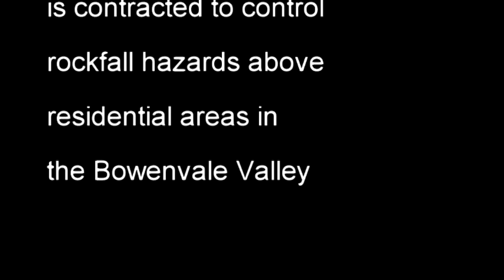Rock Blasting Work in Bowenvale Valley, Christchurch by Solutions 2 Access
Following the Feb 22, 2011 May 6.4 earthquake in Christchurch, Solutions 2 Access Ltd is contracted to Control rockfall hazards above residential areas in Bowendale Valley. A Maccaferri HEA Panel is used.